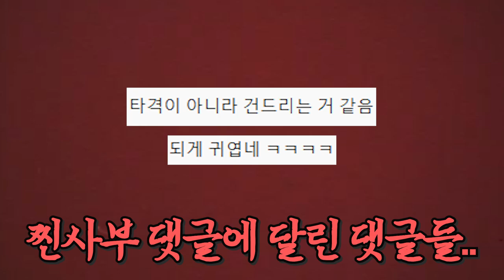[27년 고수 VS 무경력] 검도인과 일반인의 차이